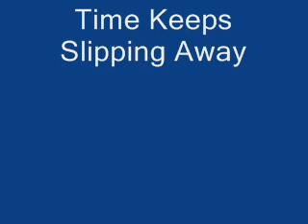Ronnie Milsap - My Life Track 5 Time Keeps Slipping Away.wmv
My Life was the twenty-fourth studio album of Country music artist Ronnie Milsap. It was released in 2006 under RCA Nashville Records, marking his return to the label after a departure in 1991 following Back to the Grindstone. This Is Track 5 Time Keeps Slipping Away.